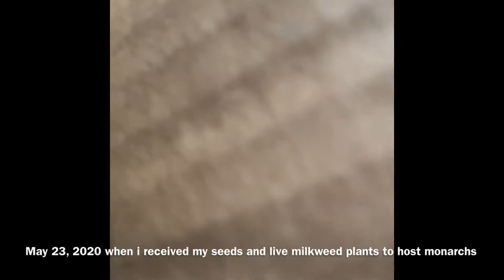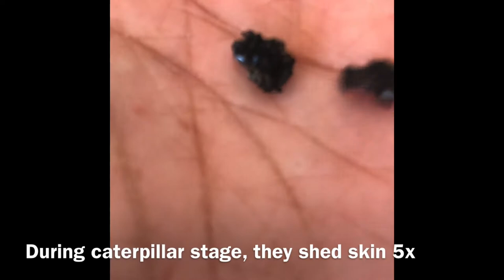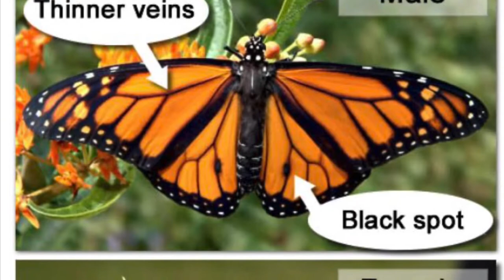Monarch Butterfly Habitat Mini Project (first trial)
Join me as I make one of my dreams come true. I've always been fascinated with butterflies. My memories of playing at the park catching them with my brothers. As I got older, I dream of having a butterfly garden. This habitat is one of the things I must take on and understand to be one step closer to my dream.